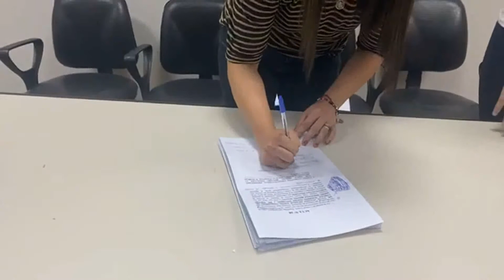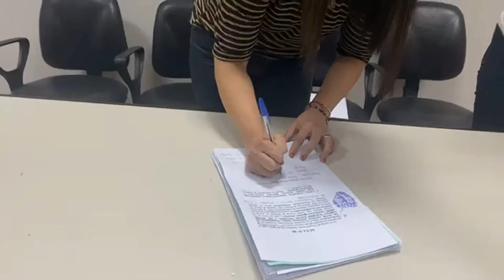18-09-2020 Tribunal de Apelación Primera Sala. Circunscripción Judicial de Caaguazú.